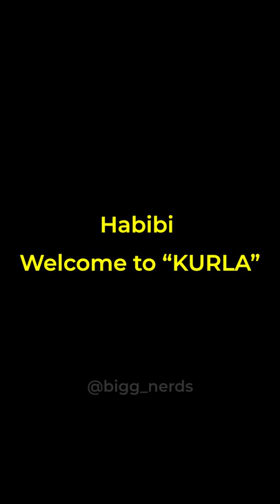waitforend😂 localtrain mumbai kurla justlocaltrainscene train indianrailway relatable shorts